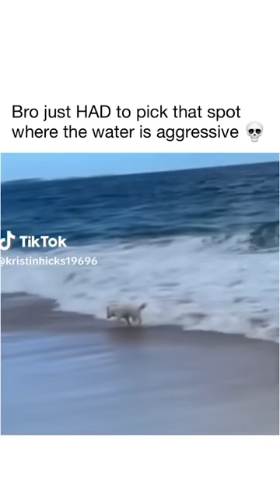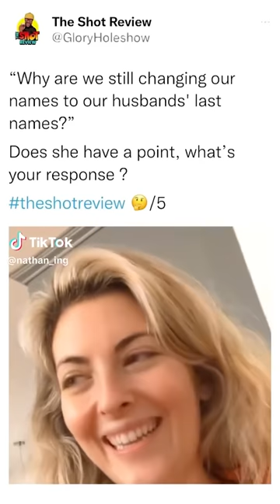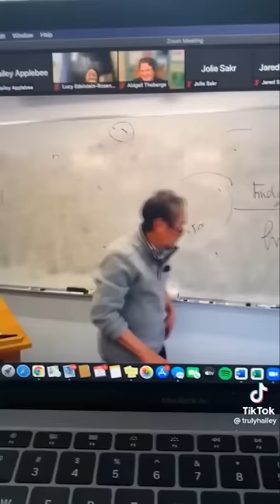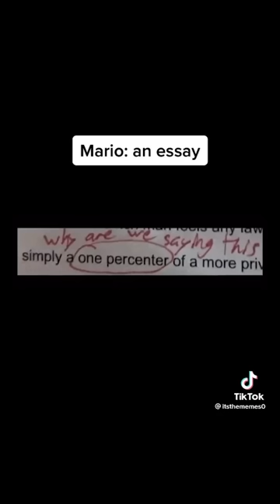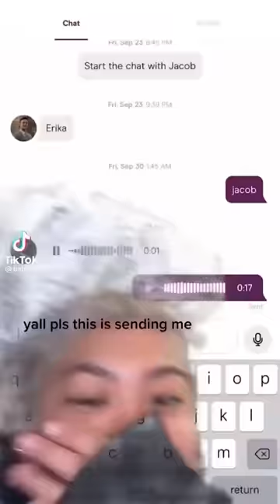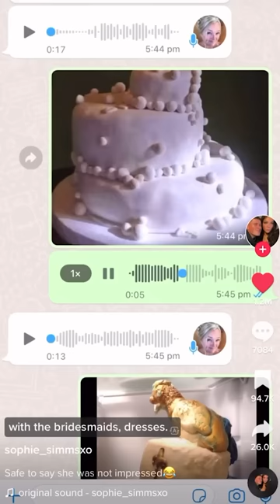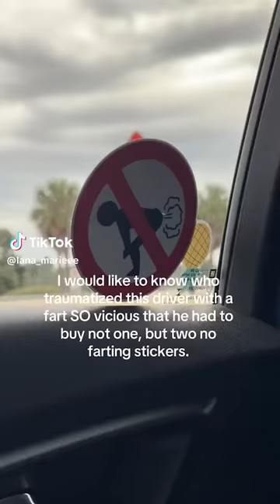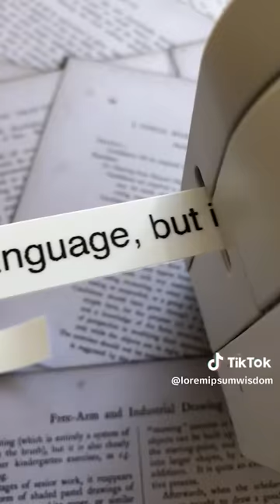Funny TikToks that Had me Rolling on the Floor! PT.12